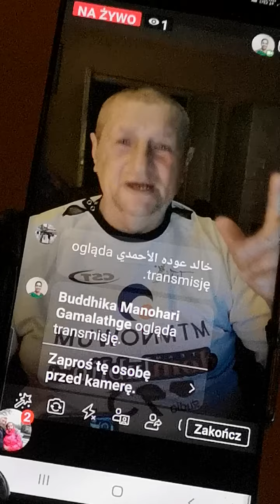Transmision Facebook App (1)